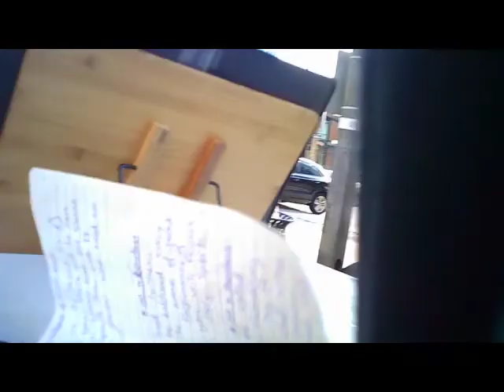Street Preaching - God has not given up on us, Just Repent, Receive Jesus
Ministry of Repentandpreparetheway.org
Lead by God the Father who came down in the Cloud of his Glory to visit his Most mightiest Mightiest Prophets Dr David Owuor to bring us the message of Repentance and holiness
and The coming of The Messiah Jesus Christ.
24/7 live broadcast from where God is speaking
Jesusislordradio.info
YouTube:Repent and prepare the way
Mid-Atlantic Altar USA under
ministry of Repentandpreparetheway.org
The only ministry where the cripples are walking and the blind can see and the deaf can hear, and the Cloud of God has visited his Mightiest Mightiest Prophets.The Messiah is coming Repent and prepare